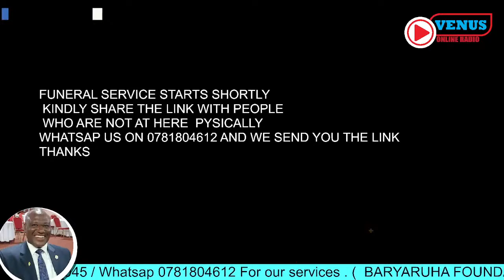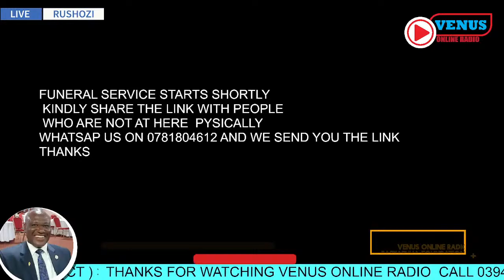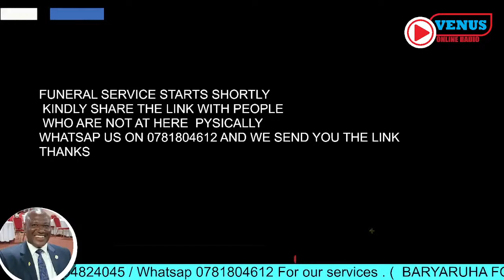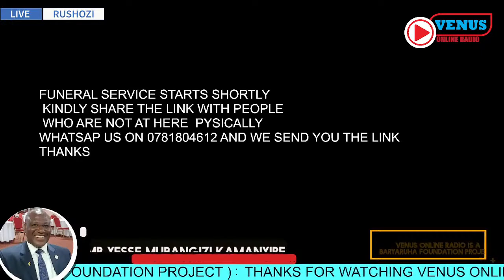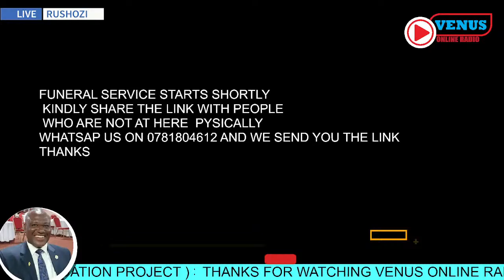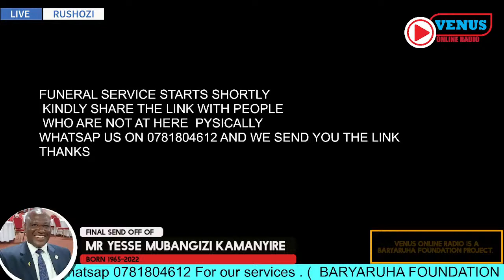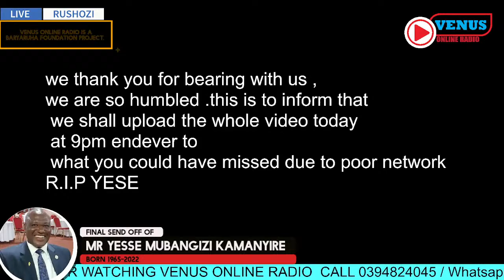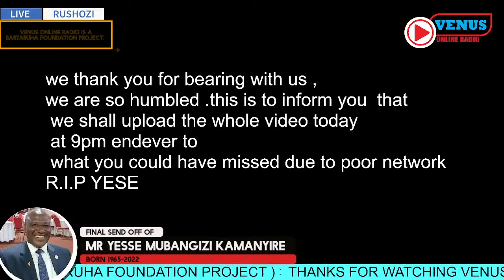FINAL SEND OFF OF YESSE MUBANGIZI KAMANYIRE (1965-2022)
*BIOGRAPHY OF YESE MUBANGIZI KAMANYIRE*

 *Date of Death:* 03/07/2022

 *Parents:* Yosam Kamanyire and Faibe Kamanyire

 *Wife:* Emelda Twongyeirwe

 *Siblings:*

Aaron Muritsya
Yona Kanyesigye
Night Kamugisha
Miriam Kyasebo
Abisagi Abenawe
Elias Muzoora
David Mutambeki
Sarah Muhereza
Paul Musinguzi
Christine Arinaitwe
Samson Twesigye

 *Children:*

Olive Natukunda
Phillip Mugabo (RIP)
Philemon Mugabi
Ingrid Mushaba
Amber Assiimire

 *Education Background*

Rushozi Primary School
Ruyonza School
Nganwa High School
Rutooma Secondary School
Kagwa Bushenyi High School
Makerere University

 *Career Background*

Uganda Electricity Board
Director Nile High School

Vigil was held at his home in Dandiro Village- Mukono Municipality yesterday , 04th July 2022 starting with a service at 03:00pm.

There will be a Funeral Service at All Saints Church, Nakasero Today  Tuesday 05th July 2022 starting at 02:00pm.

There will be another Funeral Service at St. Emmanuel Church, Kabwohe on Wednesday, 06th July 2022 at 01:00pm.

Burial will take place at their ancestral home in Rushozi, Sheema Municipality on Thursday 07th July 2022 starting with a service at 10:00am.

Informed are; Archbishop, Church of Uganda and all Christians, Staff and Parents of Nile High School, Relatives, Friends and In-laws.